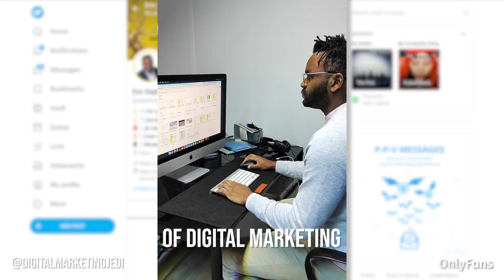Digital Tem | Marketing Expert & OnlyFans Creator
Feel the power of the force on OnlyFans with “The Digital Marketing Jedi” 👑🥷

Marketing entrepreneur Éric has joined OnlyFans to exclusively share his years of experience and insight into how to build & develop your brand online! 📈🚀

From strategy to tools and out-of-this-world growth hacks, he’s divulging his secrets like never before! 🤫